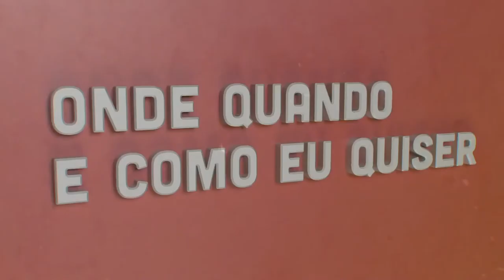Rui Cordeiro - Gamification | Onde Quando e Como eu Quiser | Comprimido.pt 💊